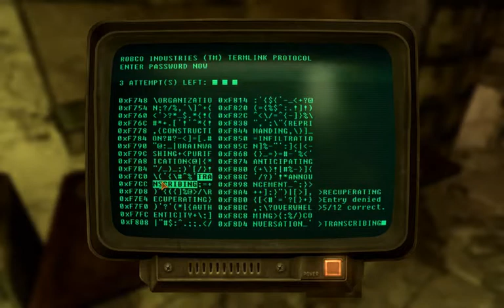I Play Therefore I Learn in Mojave Wasteland (105). More combinations.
What I'm rambling about:
- the ins an outs of the Villa
- the strengths and peculiarity of different companions